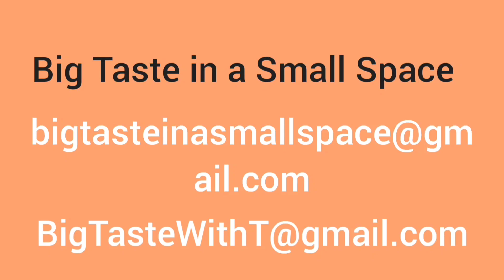Oh how the fancy has fallen. 😒